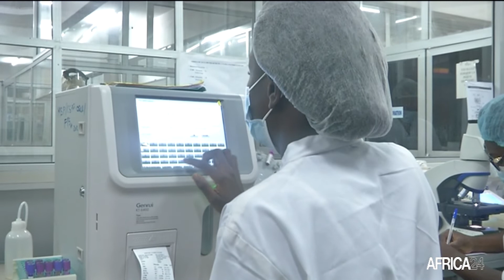Cameroun, VISITE DE PRESSE AU CENTRE DE PRISE EN CHARGE DU COVID-19 DE YAOUNDÉ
Société, Afin de faire vivre à la presse le quotidien des patients atteints de covid-19 et du personnel de santé, le ministre de la santé publique a effectué une visite au centre spécialisé de prise en charge du covid-19 de l’annexe 2 de l'hôpital central de Yaoundé.